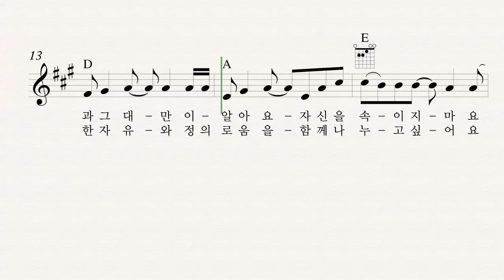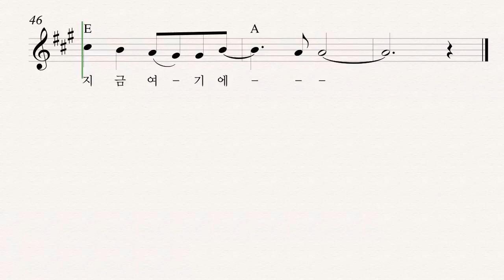101 딜레마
청소년성가 개정판 2013